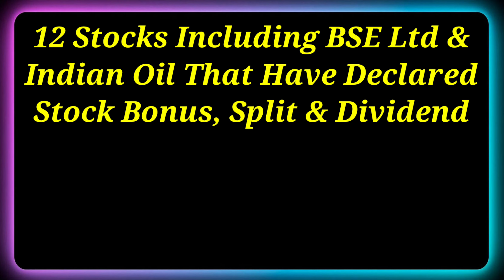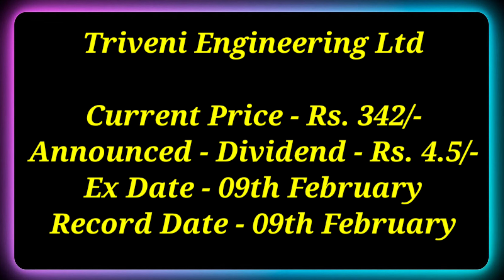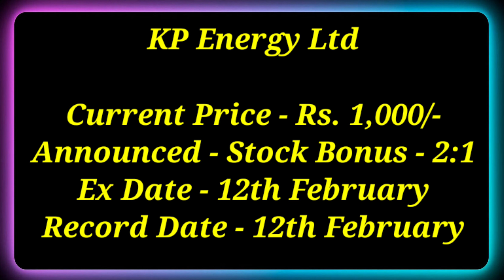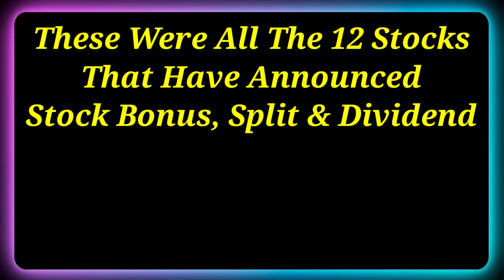Indian Oil • BSE Ltd • 12 Stocks Declared High Dividend, Bonus & Split With Ex Date's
Dividend stock
upcoming Dividend
upcoming shares

Market analysis
Market news today
Market news